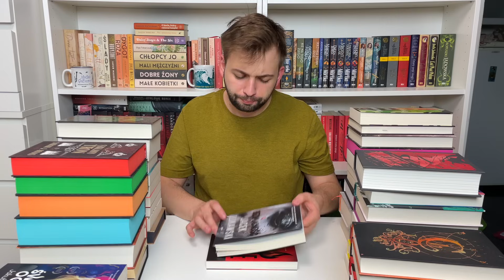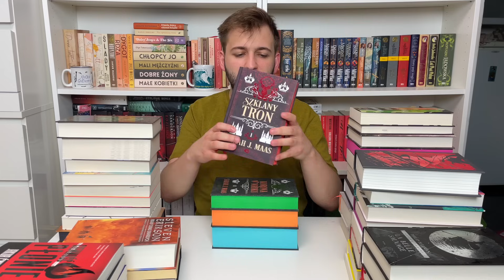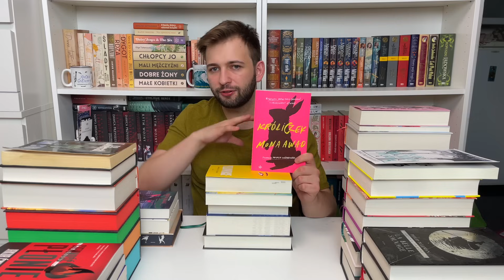Co przywiozłem z Targów w Krakowie? | Book Haul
Hej!

W dzisiejszym materiale pokaże Wam wszystkie książki, które nazbierały się u nas przez ostatnie kilka miesięcy.